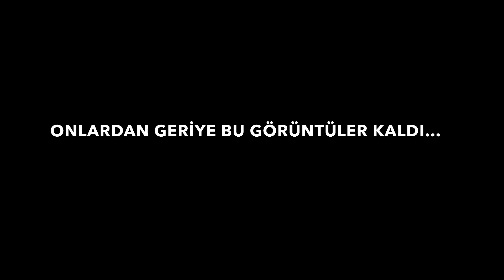birikenler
hep içime attım o yüzden birikti ha ha. bir anda düşüverdim kendim saldım tek yamaçtan. kpss, eğitim bilimleri, öabt derken kafa bu hale geldi.